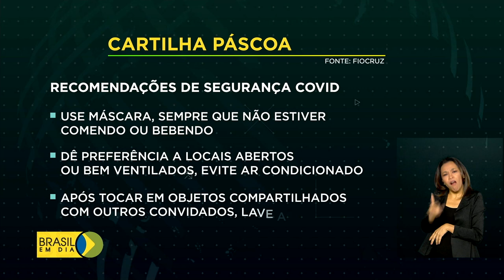Fiocruz lança cartilha com recomendações para a Páscoa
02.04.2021 - E com a Páscoa em meio à pandemia, a Fiocruz lançou uma cartilha com recomendações para evitar a disseminação do vírus durante o feriado.